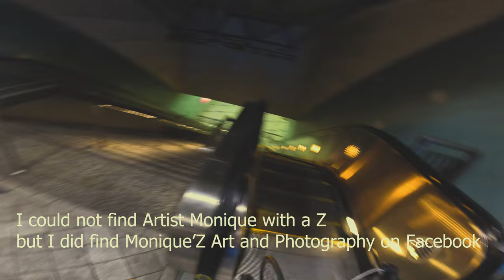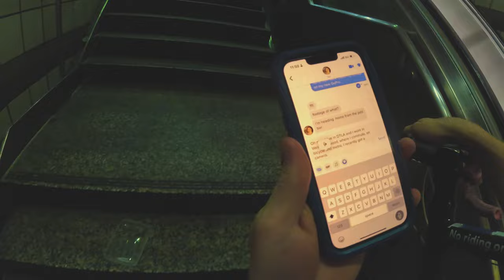This Guy Wants To Change The World